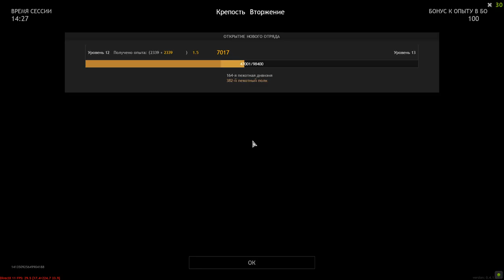And The Storm In The Desert Is Nothing For Us - ENLISTED | Gameplay #29